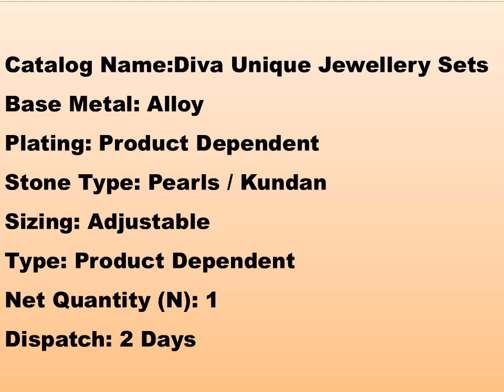Diva Unique Jewellery Sets | Pearls / Kundan | Online-shopping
Catalog Name: Diva Unique Jewellery Sets

Base Metal: Alloy

Plating: Product Dependent

Stone Type: Pearls / Kundan

Sizing: Adjustable

Type: Product Dependent

Net Quantity (N): 1

Dispatch: 2 to 3 Days

New-Arrivals

Online-shopping

Trendy